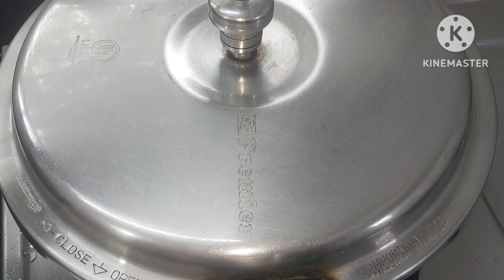easy to cook mushroom recipe food चटपट अशी मशरूमची भाजी खाऊन तर बघा आवडेल का.